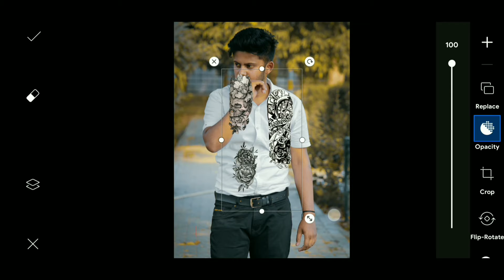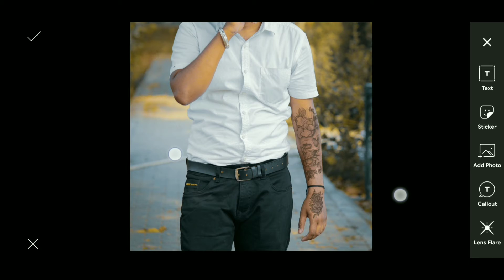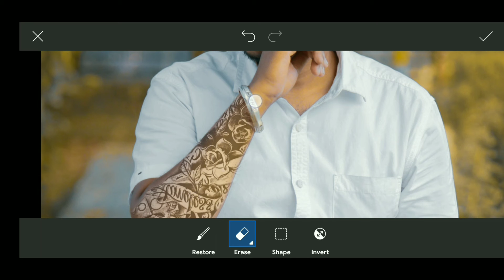Realistic Effect Tattoo in Picsart Mobile | Tattoo Effect Picsart Photo Editing | WMD - 2021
Channel Content
@We Make Different YouTube Channel Provides You Best Qualitative Videos on YouTube / Editing Tutorials with Online Earnings Ideas and Much more.

( dinesh_jalandharia )

More Editing Videos (Below)